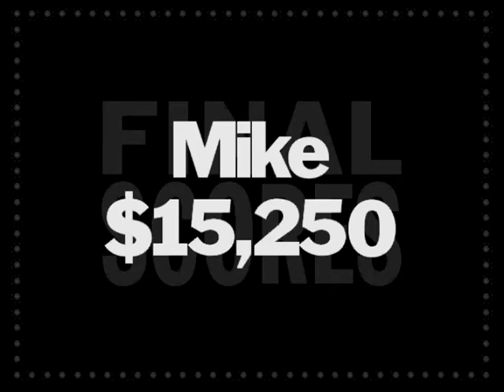YDKJ Movies Jack Attack Music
Jack Attack music is always supposed to be evil-sounding, but the Movies version is definitely the most so.